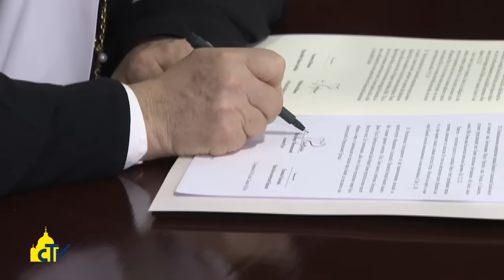Vatican magazine "L'unità si costruisce in cammino" 19-02-2016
L’unità si costruisce in cammino

Intervista al cardinale Kurt Koch, responsabile del dicastero vaticano per l’ecumenismo presente all’incontro di Cuba: “Io e il metropolita Hilarion proseguiremo il dialogo, in Ucraina possibile una commissione tra ortodossi e greco-cattolici”.